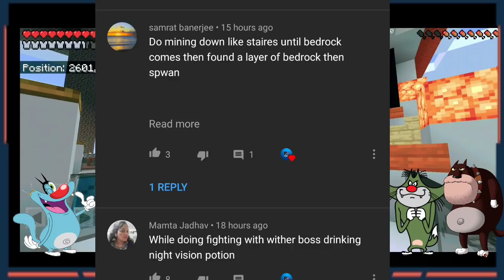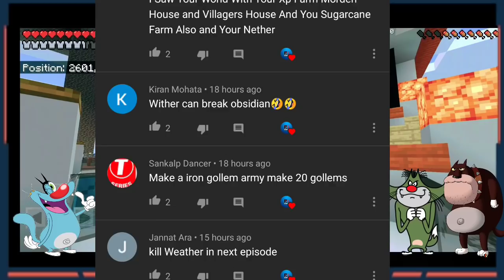#49 | Minecraft | Oggy And Jack Makes 🎃Golem Army🎃 | Minecraft Pe | In Hindi | Rock Indian Gamer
My Minecraft World Seed - 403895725